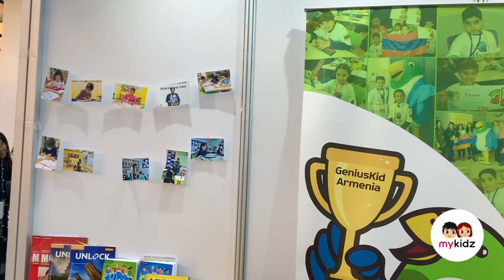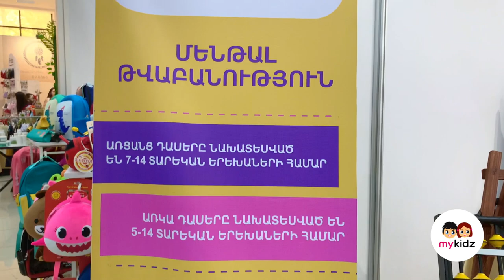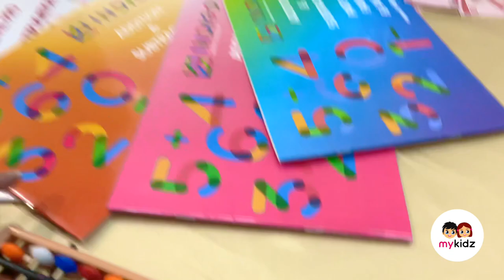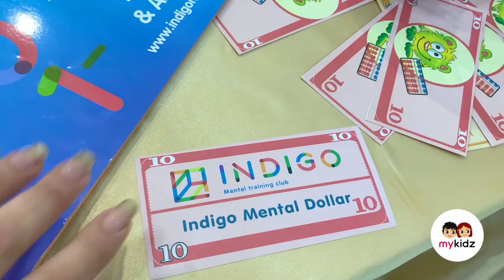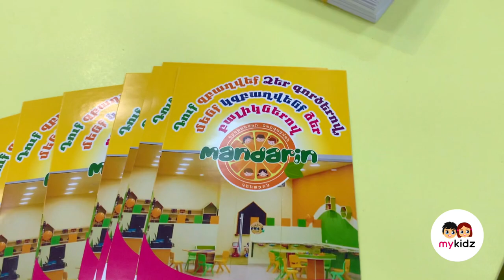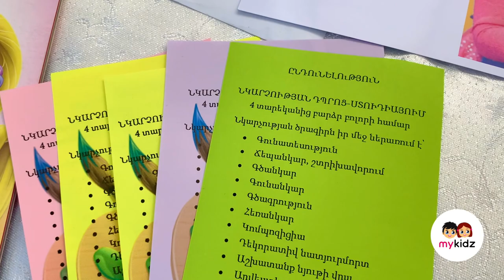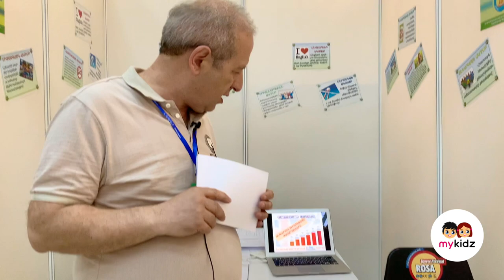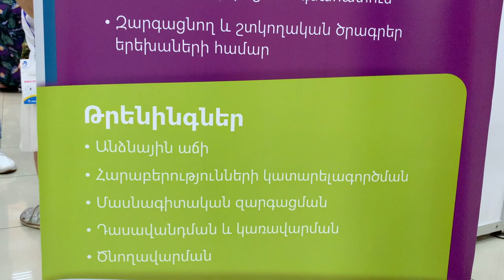Մանկական զարգացման կենտրոններ | EXPO 2021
MyKidz-ը ❤️ ներկայացնում է MOM & KID EXPO 2021-ին մասնակցած մի քանի ընկերություն: 🙂

Այսօր ներկայացնում ենք հիմնականում մանկական 🧒🏻 զարգացման տարբեր կենտրոններ

✅ Abakus Center / Մենթալ Թվաբանության Կենտրոն
✅ Indigo | Մենթալ Թվաբանության
✅ Imagination Animation Studio
✅ Mandarin/Մանդարին MegaMall Armenia
✅ Mozaika Kids Club
✅ Образовательный центр “Гитун’’
✅ Հույսի օազիս
✅ Երկուսով - հոգեբանական մասնագիտացված կենտրոն